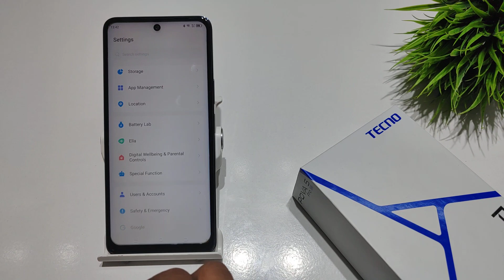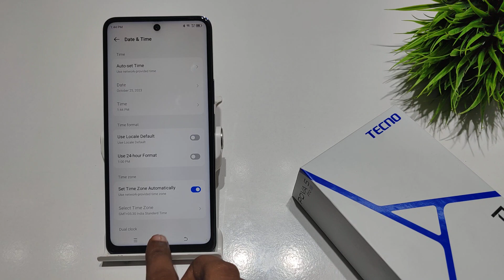How to set date and time in Tecno pova 5 pro | Tecno pova 5 me date and time kaise set kare